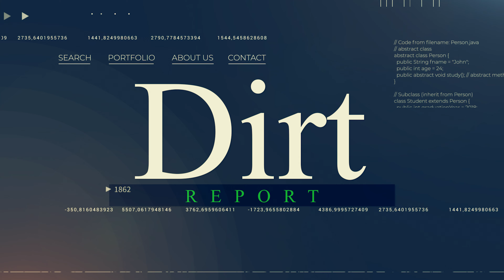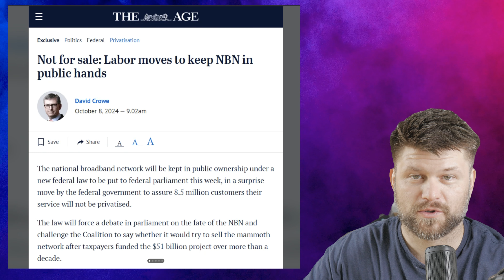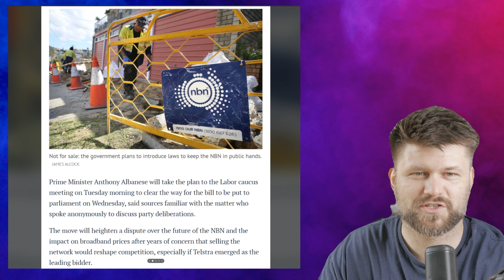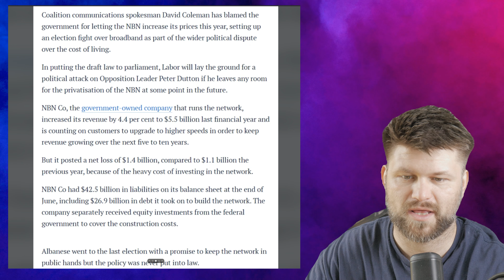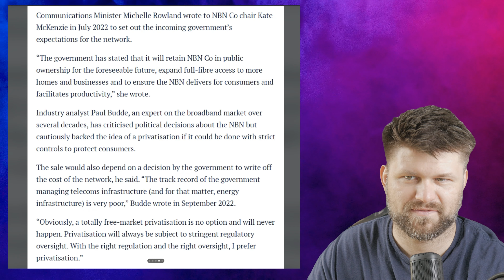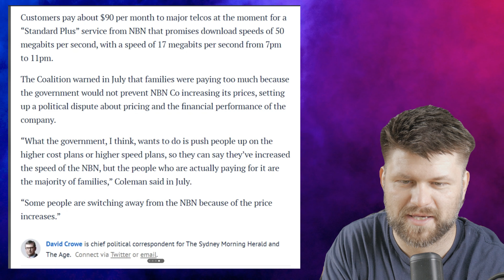NBN Co will NOT be sold? | Dirt Report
Do you need an amazing portfolio tracked for your ASX stock with automated Tax reporting?
Then check out Navexa, I use it, I love it and cannot recommend it enough.